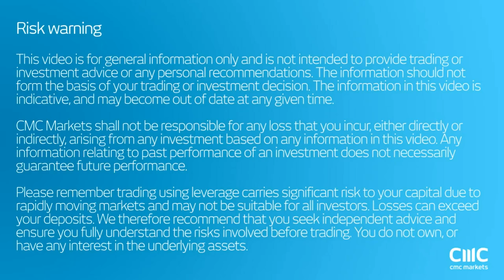CMC Espresso: EUR/USD one market to watch closely now CMC Markets 2nd January 2017